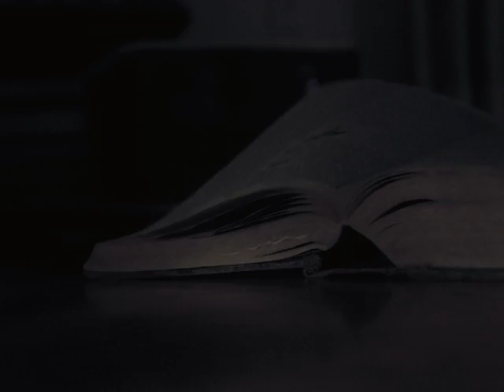Monsta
Leaders Of Tha Freeworld Film 2011, Monsta Music Video YB Da Kid, Dusty Roze, Dirty_Sex_Money Ent.